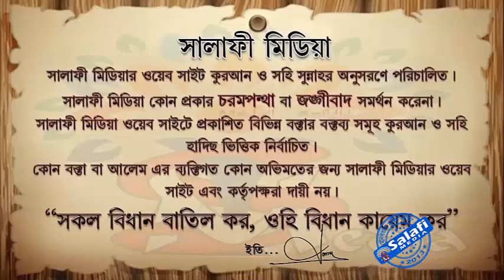মানত করা যায়েজ কিনা ᴴᴰ┇ শাইখ রহমাতুল্লাহ হাফিঃ